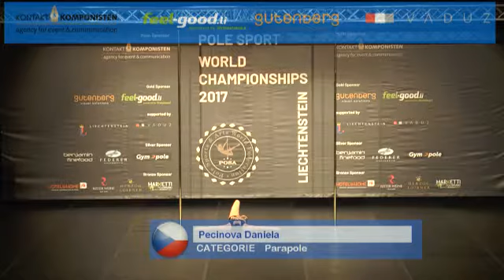Daniela Pecinova (CZH) Ind. Senior Women Parapole, PPSWC2017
Pecinova Daniela (CZECH REPUBLIC)

Art.  60,000
Exe. 75,000
Diff. 13,000
Total: 148,000